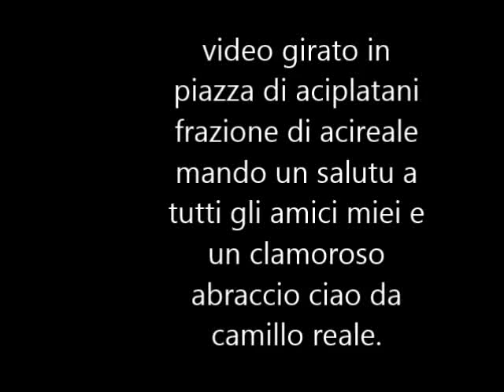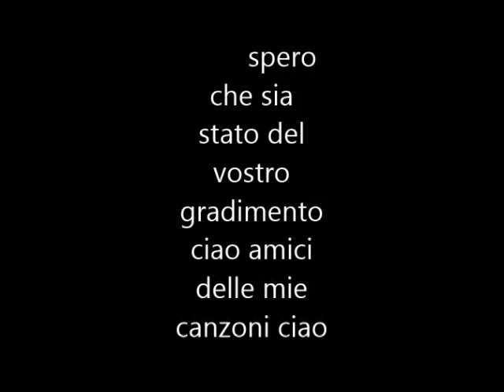video camillo reale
piazza di aciplatani frazione di acireale.